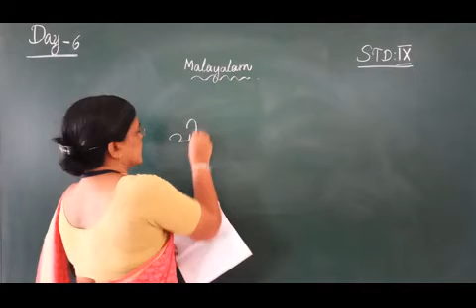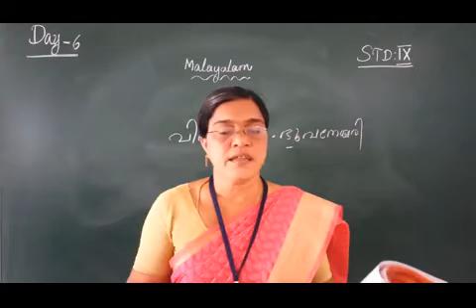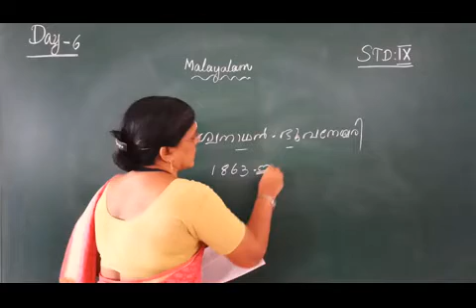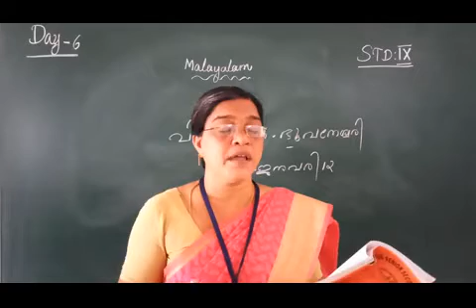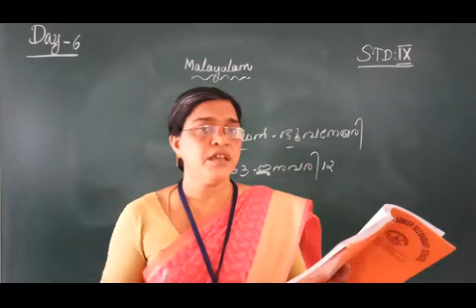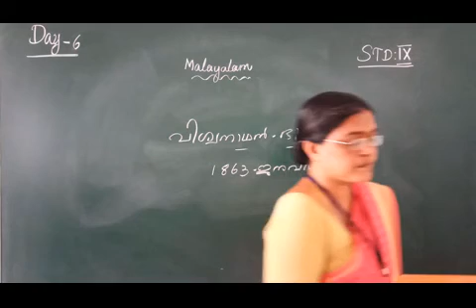DAY 6 MALAYALAM CLASS IX